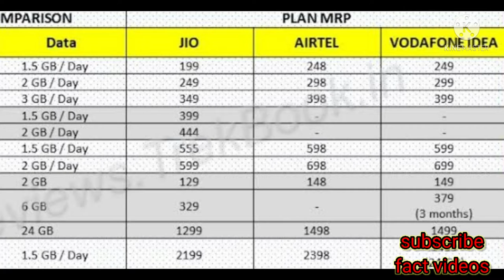Internet ka malik kaun hai🤔🤔 internetkamalik jio airtel vi backtobasic by dussii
Internet ka malik kaun hai.
Internet kisne bnaya.
Recharge krane par rs kisko milte hai.
Internet par kiska control hai.
Mobile or server me kya connection hai.

धन्यवाद 🙏🙏

fact videos